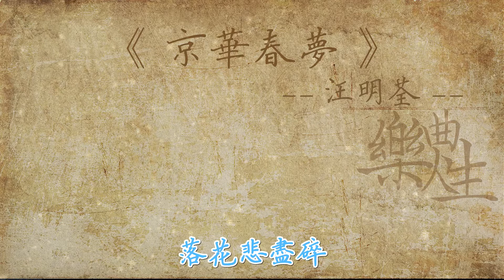汪明荃 - 京华春梦（原声歌词同步）